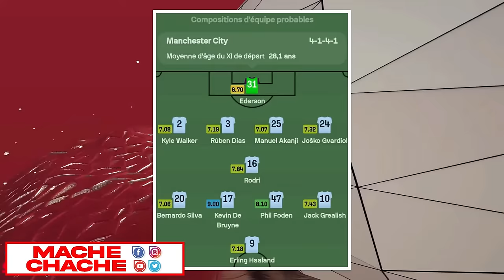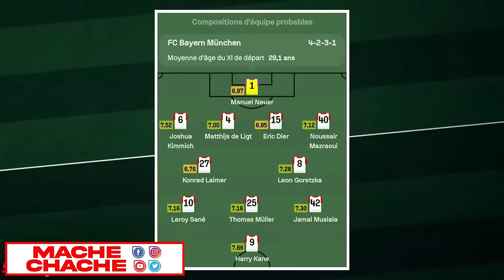PLIS PASE 10 MOUN MOURI ANBA BAL BANDI KAY BOULE...IZO VILAJ DE DYE AP KONSTWI YON GWO KAY